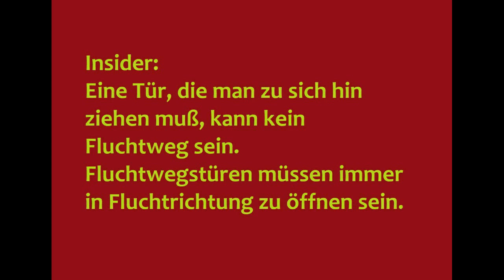Lesung mit Guido M Breuer in Bonn 2014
Kleine Lesung in Bonn, mit ein paar Häppchen und "spaßigen" Bildern über örtliche Gegebenheiten.